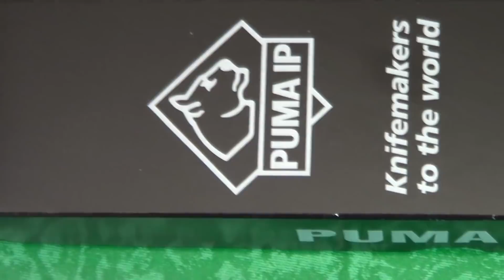Puma IP Outdoor-Messer H332211 - [Full-HD] Nahaufnahme / Close Up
Anbei die Artikelbechreibung:

Das Puma IP Messer findet seinen Einsatz im jagdlichen Bereich und bei allen Outdooraktivitäten. Die Klinge aus dem rostfreien Stahl 420 ist mit 3,5mm Rückenstärke robust ausgelegt. Der ergonomisch geformte Griff ist mit schön gezeichneten Olivenholz-Griffschalen und polierten Backen bestückt. Für das Tragen am Gürtel wird eine braune Steckscheide aus festem Leder mitgeliefert.

Länge geöffnet    22,1 cm